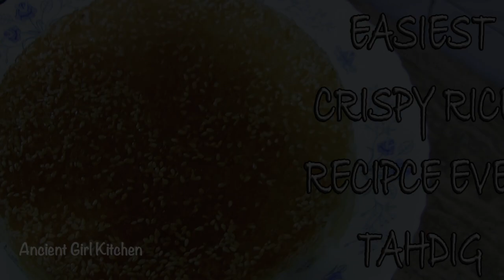Easy & Perfect Crispy Bottom Rice That Can't Fail w/ touch of Sesame Seeds (Tahdig)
List of Ingredients:
salt 1/2 of a tbsp
oil as much as you desire

Ancient Girl Kitchen
Ancient Girl Kitchen pickled cucumber